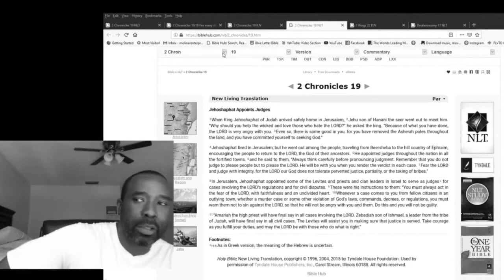Genesis Noahide Laws Biblical Perverts & Counter Missionary With Rabbi Asher Meza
New Trailer The 1st Biblical Comedy Series Torah Laugh and Learn preview EP2 The Perverted Iniquity of asher meza he exposed